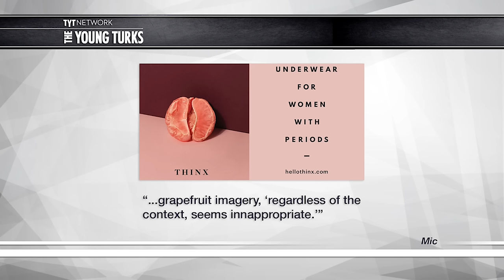John Iadarola Like You’ve Never Seen Him Before...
You know John Iadarola and Hannah Cranston from The Young Turks, but have you seen them on ThinkTank?

Keep up to date with John Iadarola and Hannah Cranston